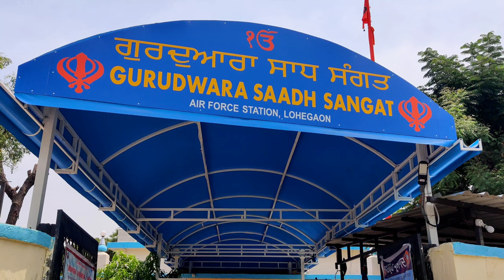gurudwara lohegaon pune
baisakhi in lohegaon gurudwara pune